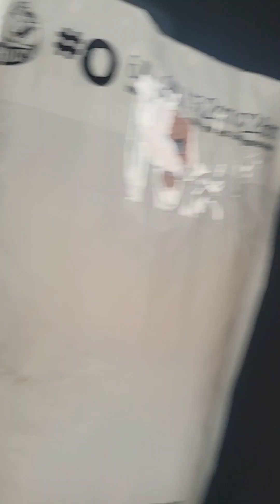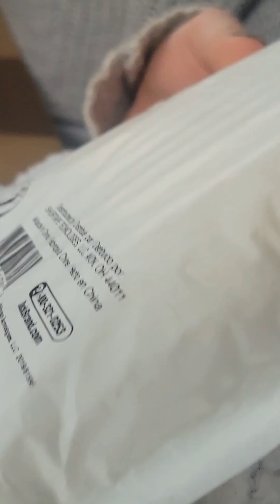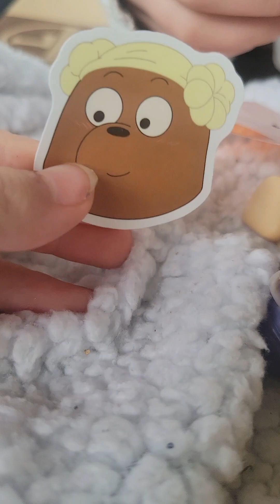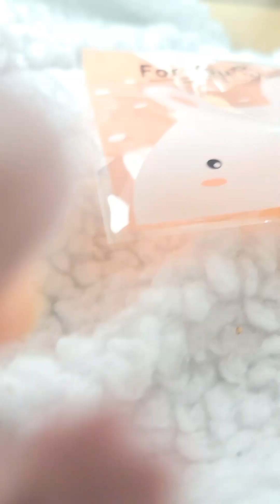LPS lot package opening 12 lot shout out to littlest rainbow shop